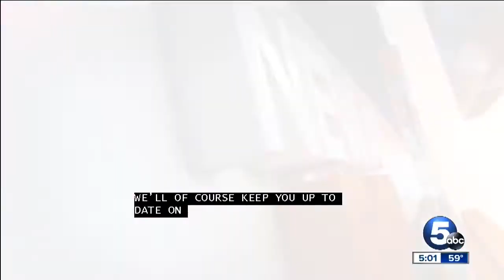Contractor defends itself against claims of sloppy work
Perk Construction of Cleveland says drivers were at fault for driving into their ditch on W. 130th Street in Cleveland.